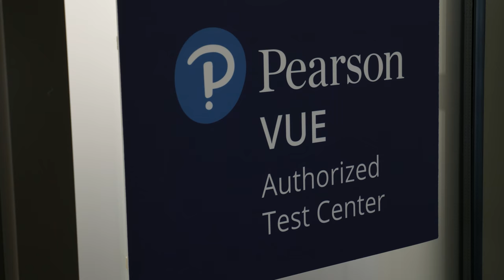Cuesta College GED Program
Cuesta College's Continuing Education Program offers a FREE, noncredit GED preparation course in English or Spanish to prepare students to take the GED exam.

Other benefits of the program include free childcare and tutoring, financial assistance to cover the costs of the exam, and two years of free tuition at Cuesta College through the Cuesta Promise once the GED certificate is earned.